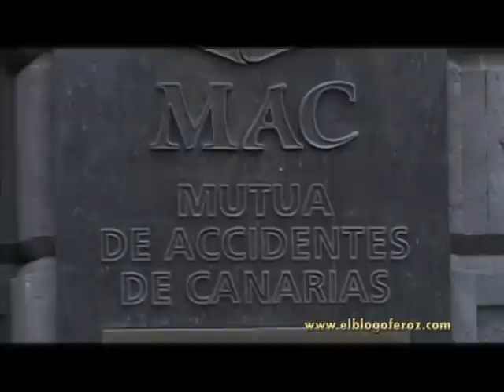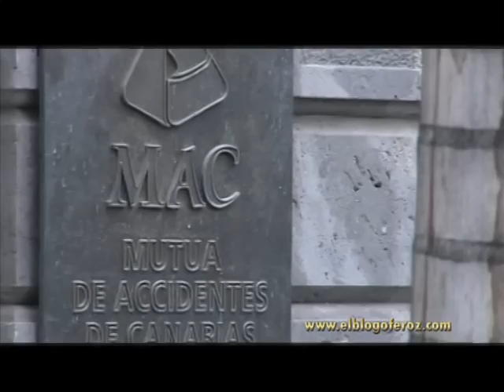Intervención policial MAC